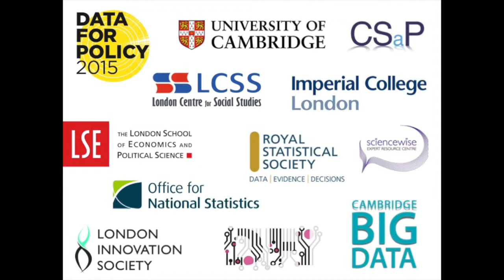DataforPolicy2015 - Interview with Prof. James Wilsdon, Professor at University of Sheffield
Watch this interview with Professor of Research Policy and Director of Impact and Engagement at the Faculty of Social Sciences, The University of Sheffield, James Wilsdon.

for more information on the premier global forum for interdisciplinary and cross-sector discussions around the impact and potentials of the digital revolution in the government sector.